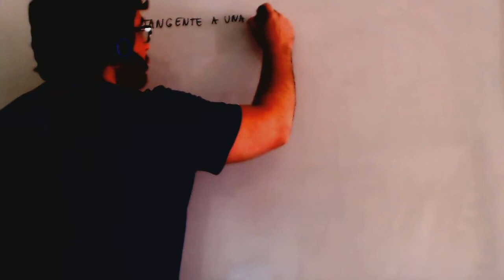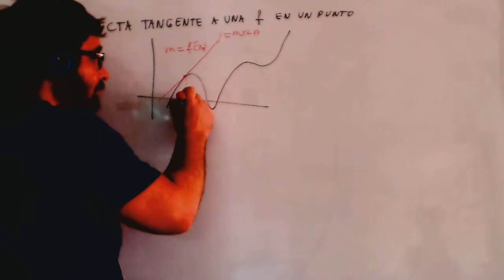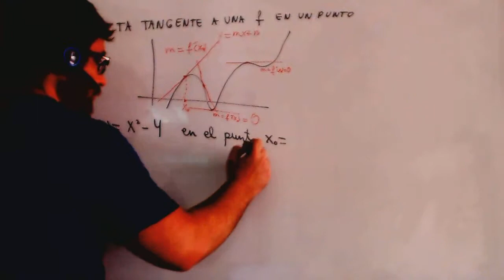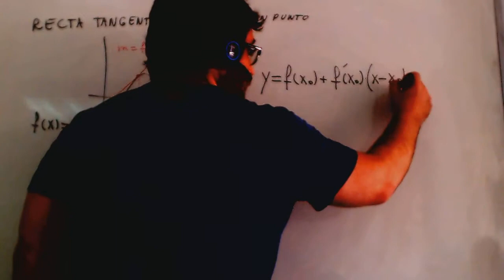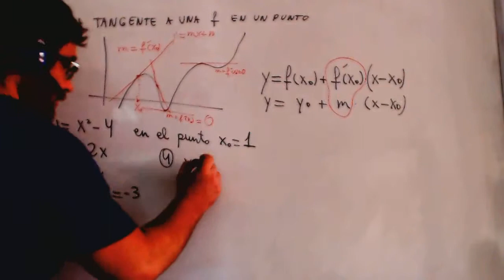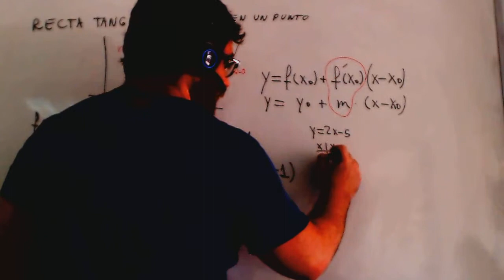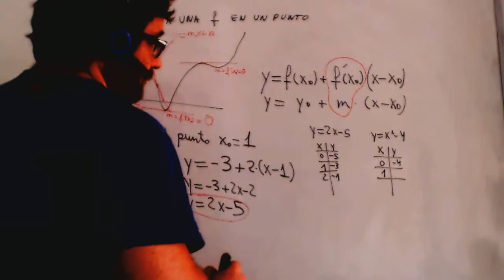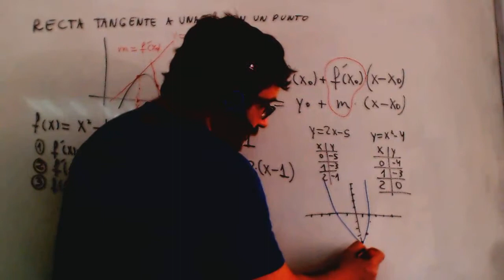Recta tangente a una funcion en un punto Matematicas 1º Bachillerato Academia Usero Estepona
Recta tangente a una funcion en un punto Matematicas 1º Bachillerato